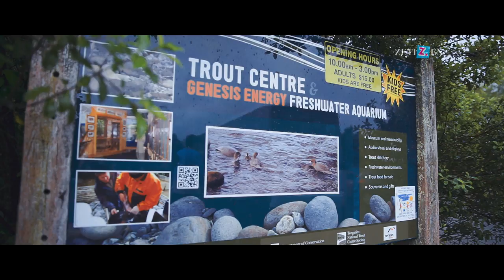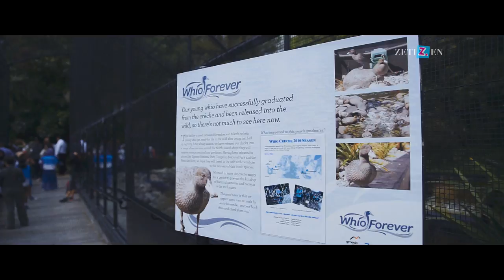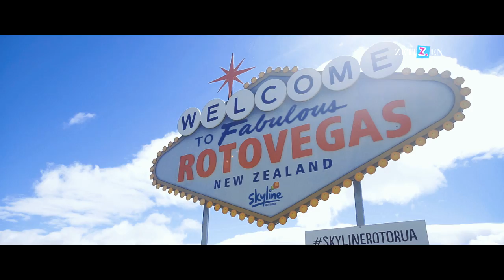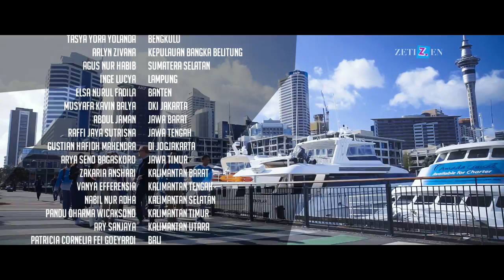#3 Pelesiran ke Rumah Frodo Baggins - Zetizen go to New Zealand 2016 (Adventures) Part 3/3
New Zealand itu indaaaaaaahh banget! Kulturnya pasti bikin kamu terpesona dan keramahan masyarakatnya bikin pengin meluk terus :3

Tahun 2016 lalu, 170 anak-anak muda terbaik dari seluruh Indonesia yang lolos mengikuti tantangan dari Zetizen (Zetizen National Challenge) untuk beraksi positif berkumpul di Surabaya untuk ikut Zetizen Summit.

Di acara ini, mereka berkompetisi memperebutkan tiket Fun Adventure Trip to New Zealand!

Akhirnya, bulan November-Desember lalu, sebanyak 34 anak dari 34 provinsi yang berhasil dapet tiket Fun Adventure Trip ke New Zealand -sebagai hadiah utama Zetizen National Challenge- berangkat ke negara di mana film The Lord of the Rings dibuat.

Selama 8 hari 7 malam, dengan melakukan 'roadtrip' super seru dari Auckland ke Wellington, para pemenang yang mendapat gelar Alpha Zetizen of The Year itu banyak mengunjungi tempat-tempat yang 'inspiring'.

Yang pasti, mereka ke New Zealand bukan cuman untuk ber-thrilling ria doang, tapi juga jadi 'Ambassador'-nya Indonesia serta tamu kehormatan di Te Whakarewarewa Maori Village.

Nah, di episode ke-3 ini berisi petualangan Alpha Zetizen of The Year ke pulau Waiheke, memancing ikan di Tongariro National Trout Centre, ke Rotorua Agrodome, Hobbiton, Skyline Rotorua, Hukafalls Jet, Taupo Bungy Jumping, sampai naik helikopter.

Cerita lengkap perjalanan mereka bisa kamu baca di zetizen.com ya!